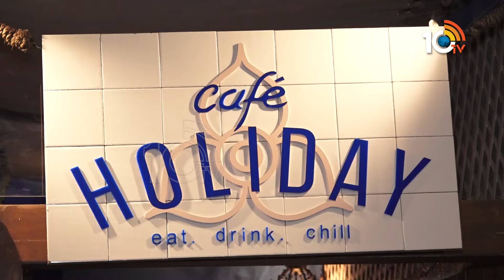కేఫ్ హాలిడేలో నుష్రత్ భారుచా | Nushrat Bharucha Spotted At Cafe Holiday Andheri | 10TV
10tv News Channel Owned by Spoorthi Communications Private Limited. 10Tv is one of the leading News channels which the delivers National and International And Regional News Streaming 24/7.10Tv has its wings spread all over the world to deliver the trustful news.Channel Dedicated to GeneralNews, LiveReports, Breaking News, Sports News, Weather News, Entertainments, BusinessUpdates, Big Debates,Exclusive Interviews etc.